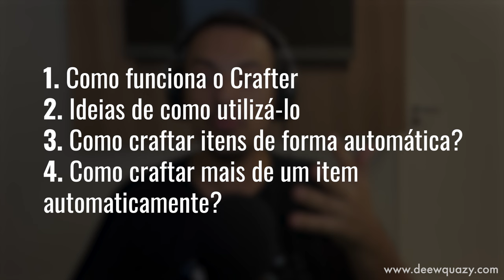Guia Definitivo do Crafter - A Nova Bancada Automática do Minecraft Bedrock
🖖 Aprenda de uma vez por todas como o Crafter, a nova bancada automática do Minecraft funciona no Bedrock com exemplos de sistemas que você pode fazer, do simples ao básico.

Forte abraço!

👉 Computador
Windows 11
32GB de RAM DDR4
Mouse Cobra